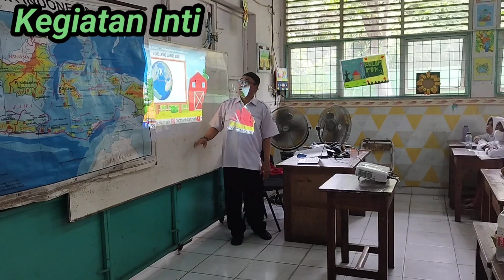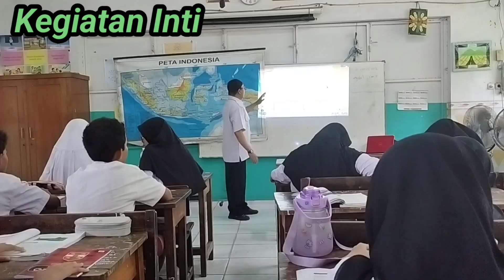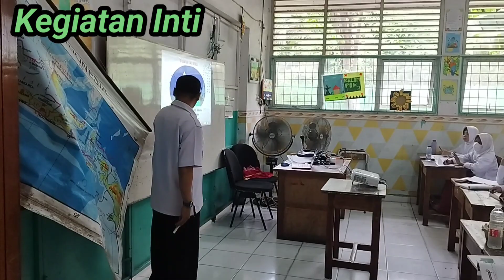Pembelajaran IPS siklus 1 di SDN Tugu Utara 01